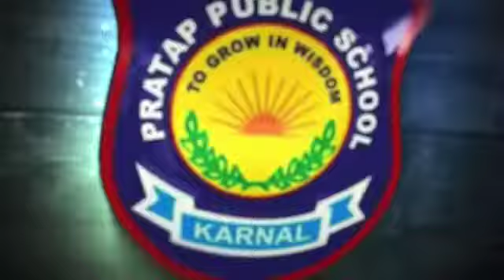Van Mahotsav Celebration